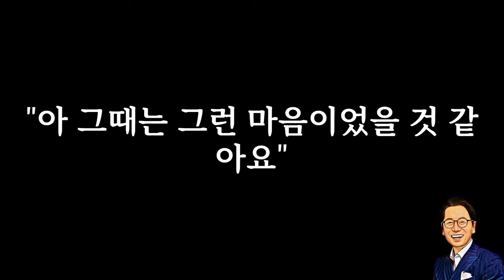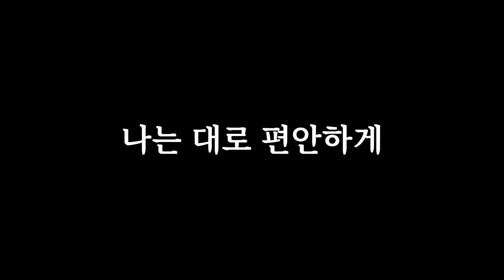고객은 OO이 많은 사람을 좋아한다.